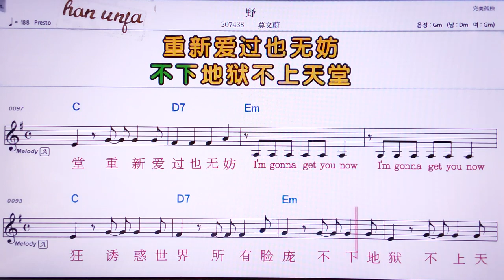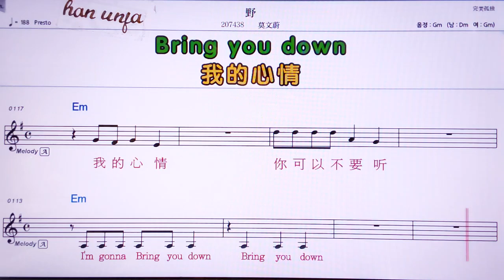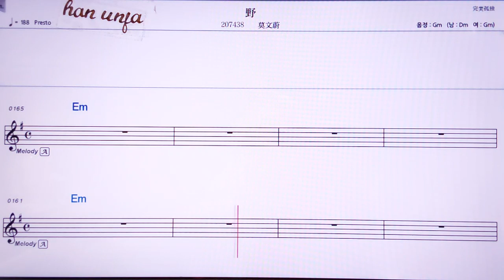💖예/머원웨이 👍MR,노래방, 악보, 코드,Karaoke With Sheet Music